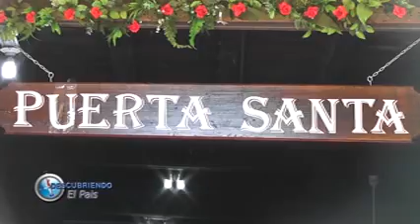BLOQUE 5 .-17/11/2019-. DESCUBRIENDO EL PAÍS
- ACTIVIDADES DE LA COOPERATIVA 8 DE MARZO